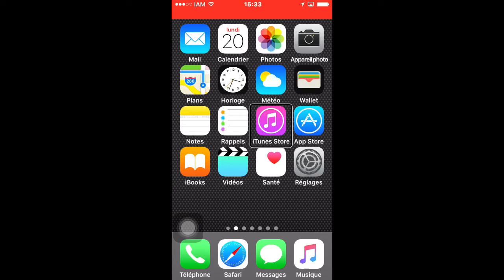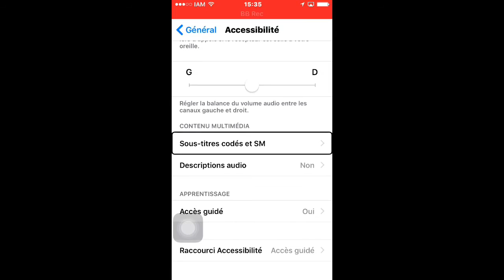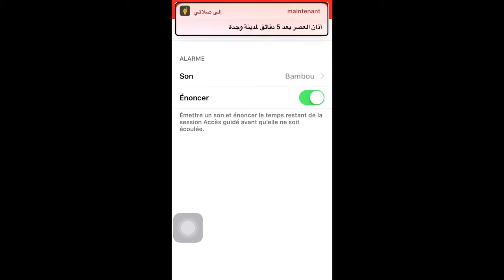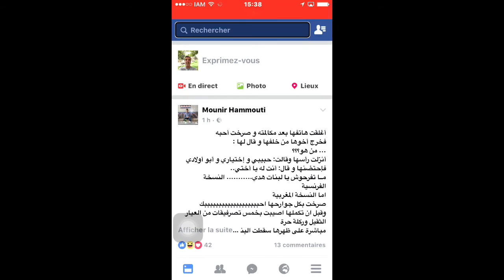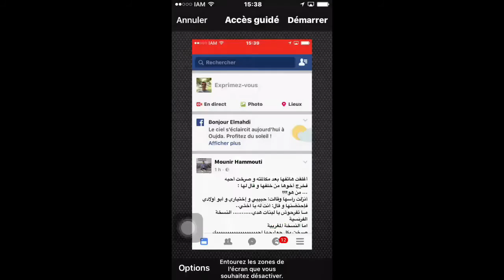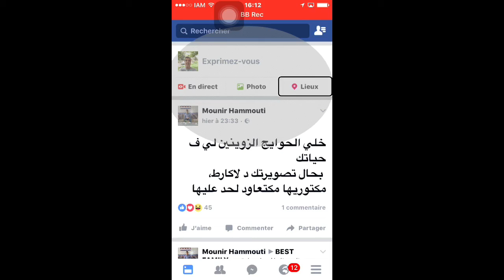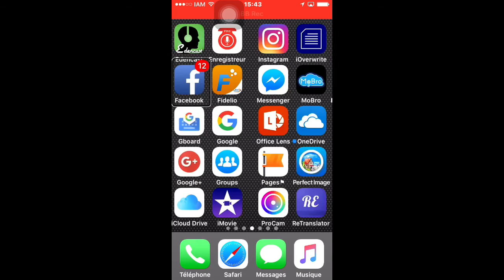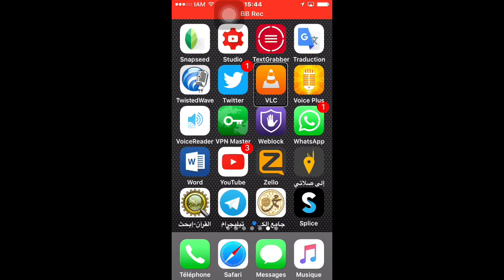الوصول الموجه، حماية خصوصيتك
خاصية رائعة وفعالة تحقق هذا الهدف حتى وجهازك عند الغير